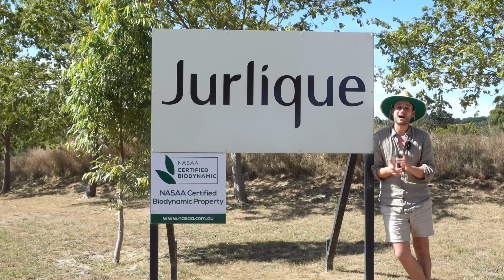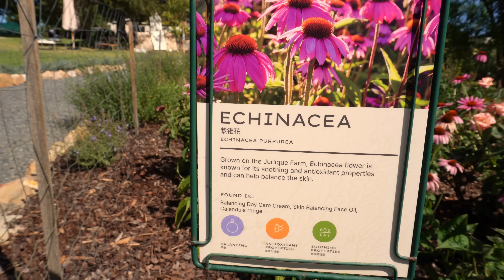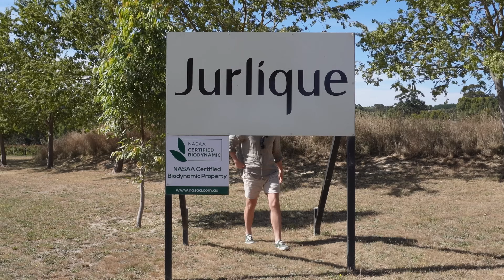BIODYNAMIC FARMING & HOUSEPLANTS - learning from the experts at the Jurlique Farm - Adelaide Hills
My 2nd Channel:  @morespg

In this video, I got the pleasure of visiting the Jurlique Farm in the Adelaide Hills of South Australia to learn about their biodynamic approach to farming & to my surprise, there are any lessons that can be applied to my indoor houseplant journey as well.

To celebrate their BCorp certification, Jurlique is inviting you to make a pledge to choose concious beauty - making a pledge is free & you will receive a discount code for your next purchase & a free ebook which includes lotsa of tips & tricks, recipes & a Q&A with me in it :)